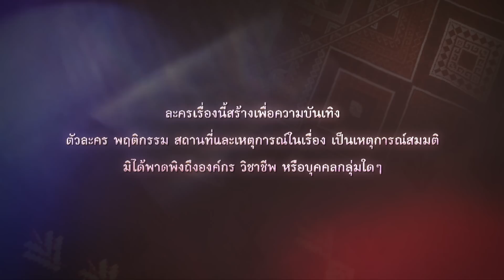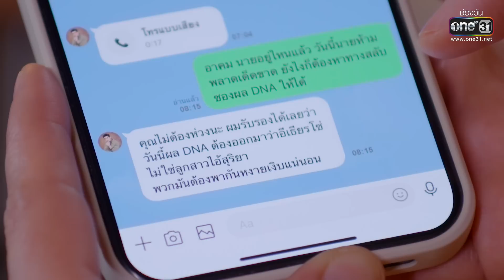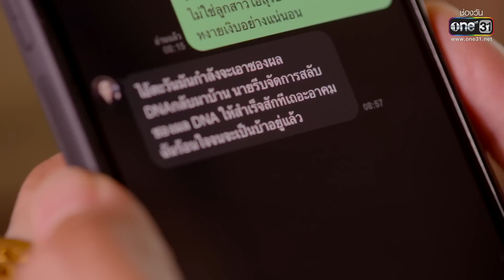ซิ่นลายโส้ | EP.39 (1/4) | 12 ธ.ค. 65 | one31